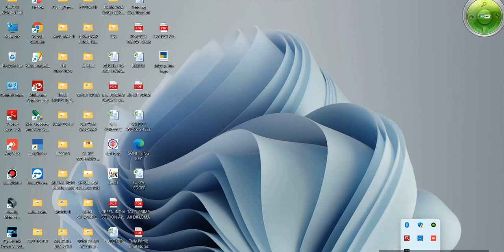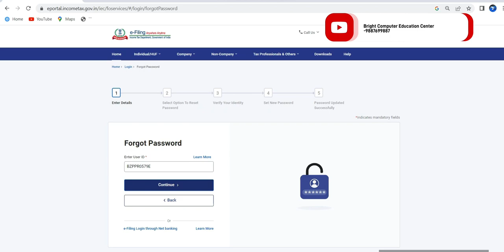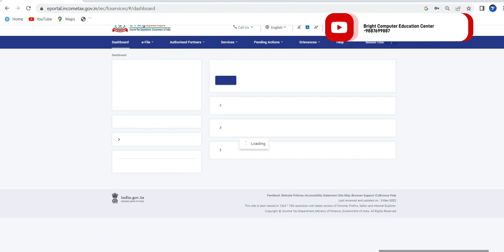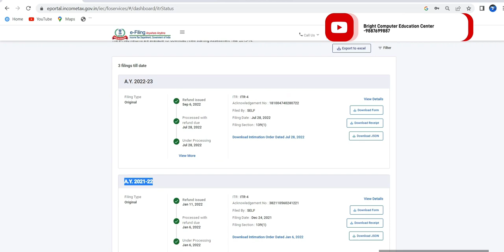Income tax (ITR) password reset on new e filing portal 2023 | itr password forget / reset online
About this Video.. Income tax (ITR) password reset on new e filing portal 2023 | Income Tax Password Reset |incometax itr password forget / reset online
Income tax का Password कैसे Reset करें
Income Tax Password Reset How to New e filing portal
How to Change Income Tax (ITR) Password Without Aadhar OTP, DSC, E-filing
itr ka passwd kya hota hai
itr me user id kaise banaye
income tax passward kaise banaye
e filing account loked
itr passward reset through net banking
itr login kaise kare
itr passward kaise banaye
income tax passward reset throght Aadhar otp
Income tax id password kaise pata kare
Itr ke password kaise badle
Itr password kaise reset kare
Itr password reset
e filing
e-Filling
Income tax return filling
e filling itr kaise file kare
e pay tax online 2022-23
e filing password reset
e filling registration online
e filling update
e filling process online
Itr password reset
Itr password forget
Itr online e filing
income tax department
income tax return password
income tax e filing new process
Income tax department reset password
income tax return password forget
Itr password
change mobile number in itr
Itr mobile number change
income tax login id and password forget
e filing register kaise kare
how to income tax return file online
how to register om income tax e-filing
itr ka password kaise reset kare
itr password reset
Itr
how to file itr online
Income tax Registration online 2023
itr download online
Itr download kaise kare
Income tax return file online
itr filing after
itr password forgot
1.itr ka password kya hota hai
2. e- ay tax online 2023
3. e-filing portal register
4. efiling
5. how to change password in income tax department
6. how to income tax return file online
7. how to register on income tax e filling online
8. how to reset password of income tax return
9. income tax return 2023
10. itr password kaise banaye
11. itr password change online
12. itr file online 2023-24
13. income tax password
14. itr 2023-24 apply online
15. itr bhane ke liye kya kya chahiye
16. income tax password reset
17. return password change
18. password change on income tax portal
19. online password change
20. itr password change process